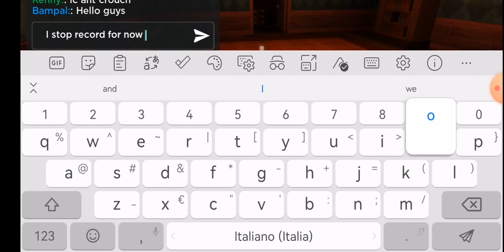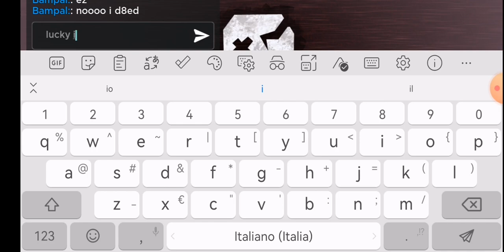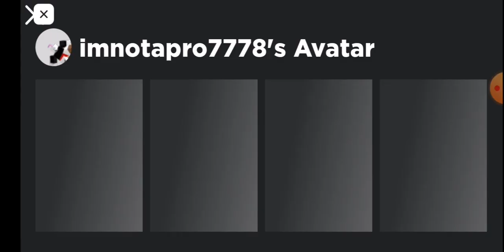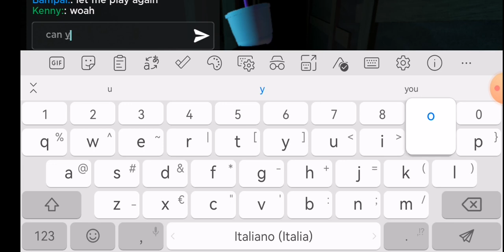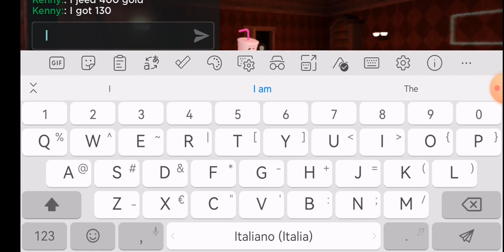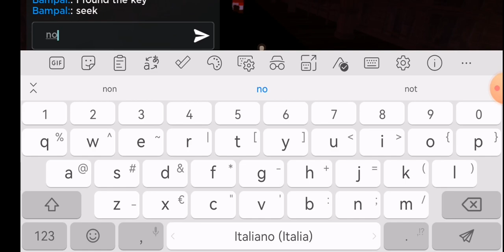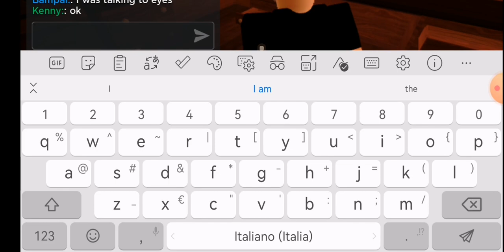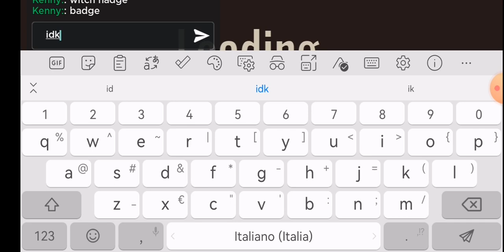mugman Plays doors part 3